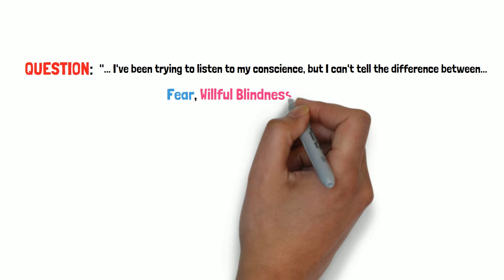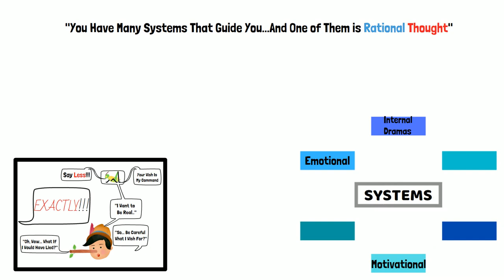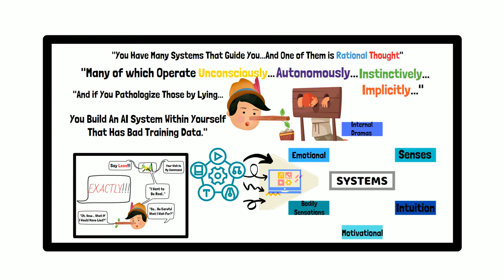When to Listen to Your Mind: Jordan Peterson On Listening to the Mind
Jordan Peterson on Listening to the mind and when you should listen to your mind.

How do you know when to listen to your mind? How do you know when to ignore it? Jordan Peterson on when to listen to your mind.

Timestamps
Intro: Jordan Peterson on Listening to the Mind - 0:00
When to Listen to Your Mind - 0:08
Guiding Systems - 1:57
Dialogue with the Mind - 3:33
Outro - 4:33

Audio Attributions: ( @Jordan B Peterson  ) JordanbPeterson.com
The original version of this audio has been edited in an attempt to compile some of its most relative segments. This version is an original creation and is not directly tied to the speaker. A direct link to the speaker's YouTube channel and/or website is linked above.